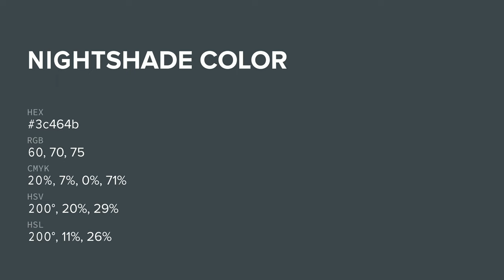Nightshade color 3c464b hex color - Grey color - Warm color 3c464b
What color is Nightshade ? 3c464b hex color - Grey color - Warm color 3c464b

Hex 3c464b Color Code is also known as Nightshade color.